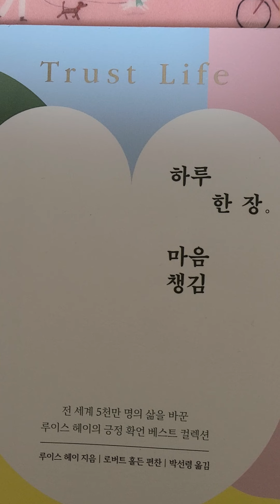하루한장마음챙김 긍정 전세계5천만명의삶을바꾼 루이스헤이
애정을 담아 내직업을 축복합니다 내가 어떤 도움을 줄수 있을지 생각합니다